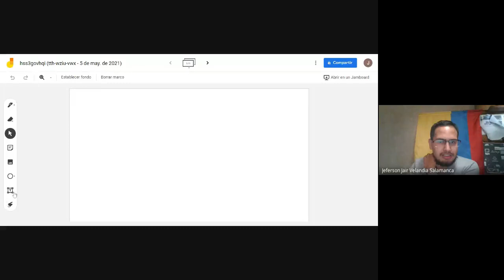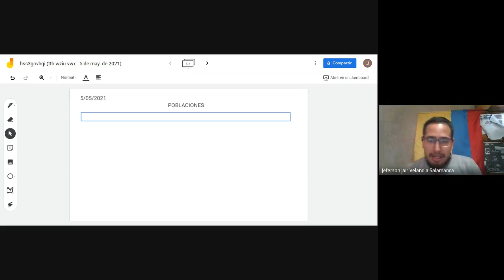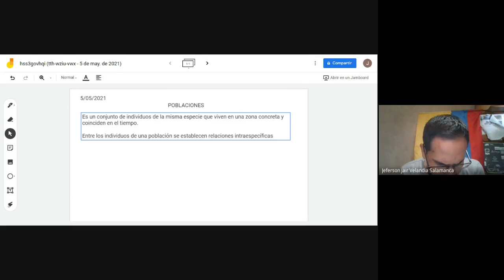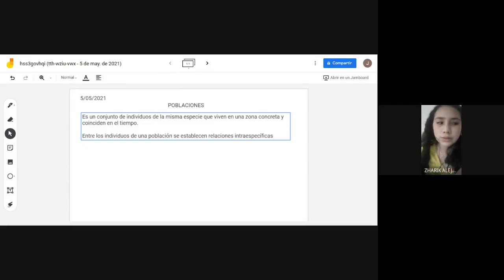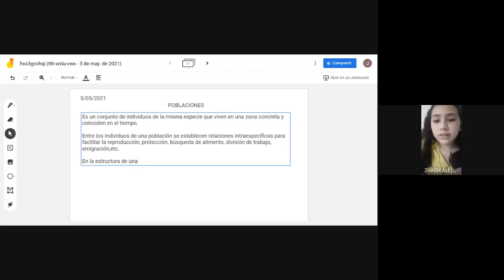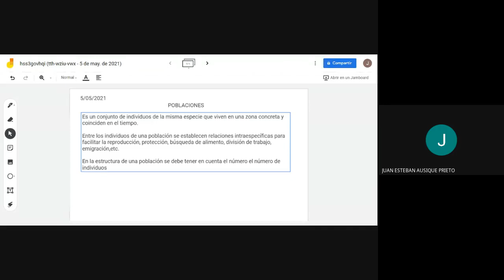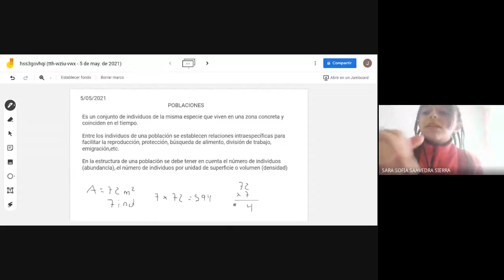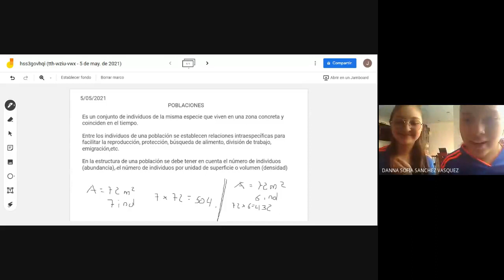BIOLOGÍA GRADO 7° POBLACIONES 2021 05 05